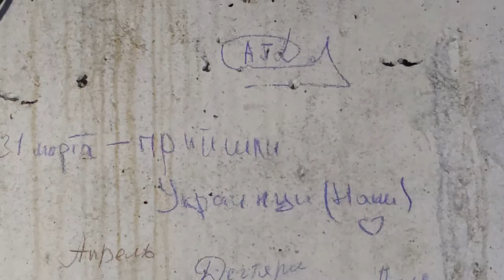Піротехніки ДСНС України провели розмінування на Чернігівщині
Прес-тур для медійників було організовано на Чернігівщину, де піротехніки звільняють території від смертоносного ворожого залізяччя